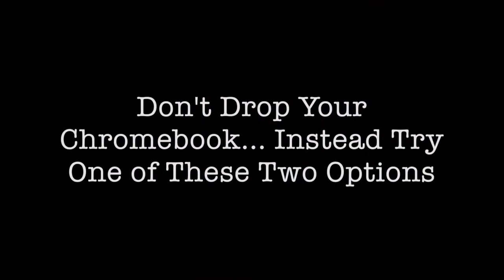WLM Video 2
Woodlawn Middle School students show how to carry and store your Chromebook.